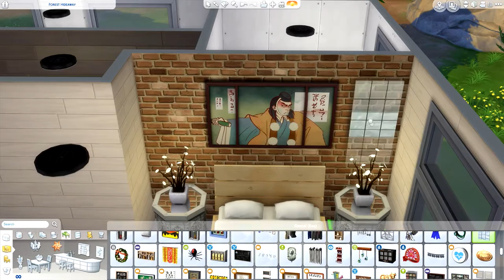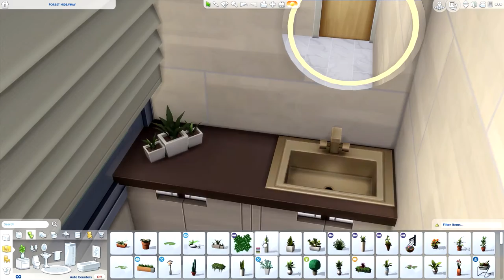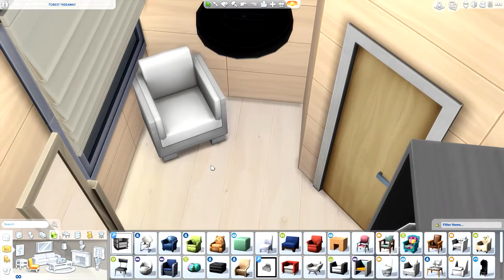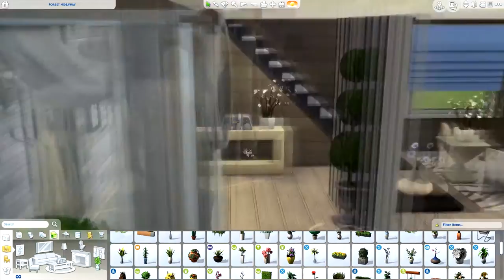THE SIMS 4 | BUILD | LAKESIDE DREAM HOME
↓↓↓↓↓↓ CLICK TO SEE MORE ↓↓↓↓↓↓↓↓

• Follow me on SimsAmino: @ T h o m a s

Equipment I Use:
• Canon 600D

Sims Videos:
• Either OBS or Dxtory for Capture
• Blue Yeti Microphone for Voice Overs
• Sony Vegas Pro 13, Cyberlink PowerDirector 13 or Windows Live Movie Maker for Editing

Have a video request or other suggestions?